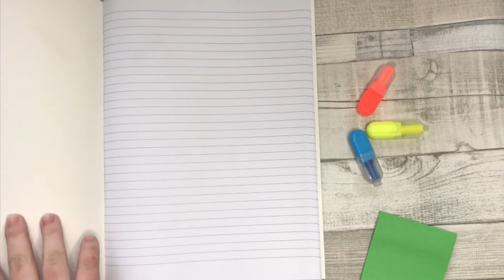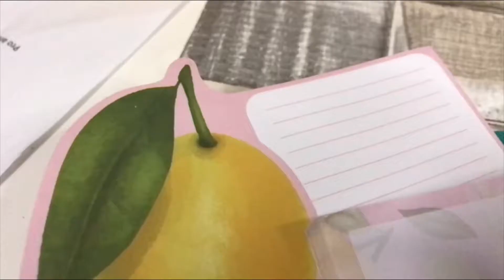Stationery haul and Giveaway ✨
Hello there, I hope everyone is doing well on this fine day, welcome to my giveaway.

Set one includes:
Stationery beginner set, includes one pencil, sharpener, eraser, clear ruler, A4 notebook and a clear wallet. Also includes a set of gel pens.

Set two includes:
Tropical pencil case
One pad of lemon 🍋 sticky notes
And a stationery kit with another set of sticky notes with some paper clips, bull clips and push pins.

Rules :
~Comment what you like about my channel and what set you want.

Thanks to everyone who enters and I hope it goes well.

This giveaway will be open until Thursday 24 of April at 12am (GMT), and the winners will be announced at 4pm on Friday 25th (same day as my April PWM). The winner will have 24 hours to DM me to claim their prize.

Thanks for entering x

With love, Amber

*This giveaway is not sponsored, all items have been brought with my own money*

𝕊𝕦𝕡𝕡𝕝𝕚𝕖𝕤 -
- Zᴇʙʀᴀ ᴍɪʟᴅʟɪɴᴇʀs

Mʏ ᴊᴏᴜʀɴᴀʟ ɪs ꜰʀᴏᴍ ᴀʀᴄʜᴇʀ ᴀɴᴅ ᴏʟɪᴠᴇ ʙᴜᴛ ɪs ɴᴏᴛ ᴀᴠᴀʟɪʙʟᴇ ᴀɴʏ ʟᴏɴɢᴇʀ.
Hᴇʀᴇ’s ᴛʜᴇ ʟɪɴᴋ ᴛᴏ ᴛʜᴇ ᴡᴇʙsɪᴛᴇ -

Mᴜsɪᴄ

With love, Amber ❤️